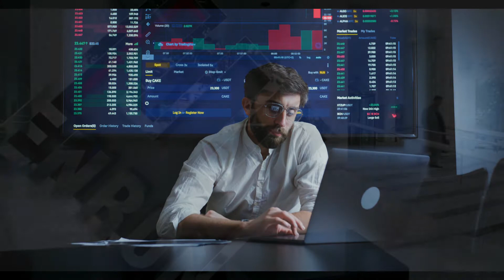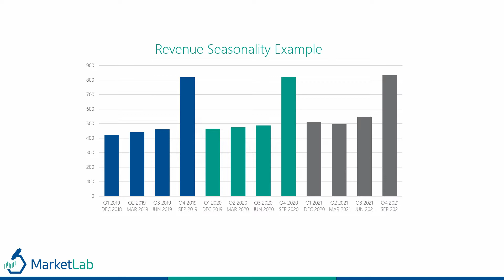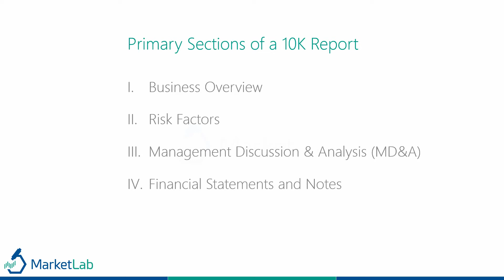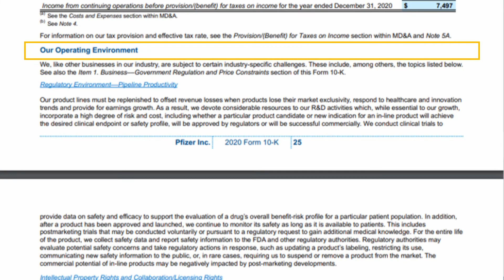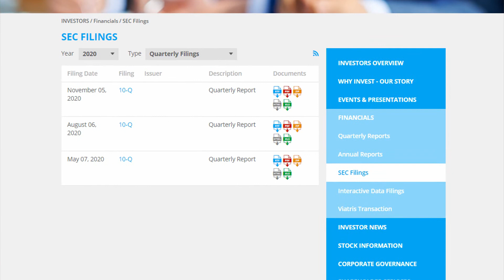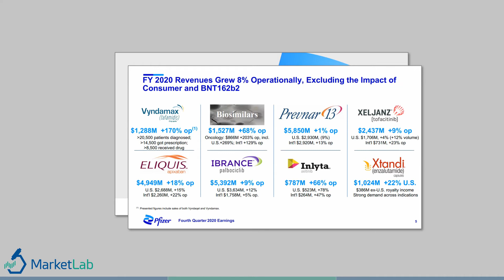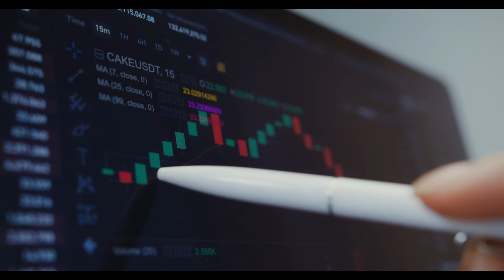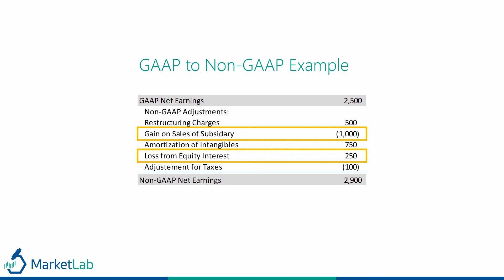Corporate Reporting Explained: The Basics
Most of us have heard or read things like 'Company X had a great fiscal year' or 'Company Z missed earnings for the quarter' but what exactly are they talking about? In this 2-part series we hope to walk you it: This video will explain the mechanics of what corporate reporting is and what information gets released to investors, and in the follow-up video we will get into how to tell if the company beat or missed.